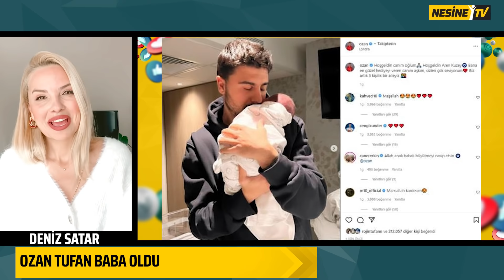Ozan Tufan Baba Oldu, Eriksen Futbola Dönüyor | Nesine Mag S3 #12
Ozan Tufan baba oldu, Eriksen futbola dönüyor... haftaya damga vuran spor magazin olayları Nesine Mag'in yeni bölümü sizlerle!